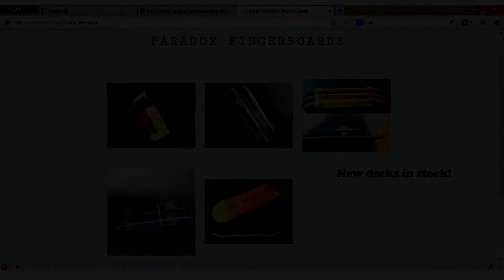Good Vibes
Went with a soothing song for once. Love how the quality looks with outdoor fingerboarding. Buncha throwaway tricks nothing special. Just wanted to make a new video.